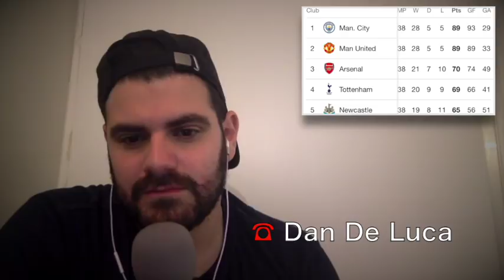Arsenal Podcast | Episode 35 | A Trip Down Memory Lane | Arsenal 5-2 Spurs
NEW FEATURE: A Trip Down Memory Lane

Arsenal 5-2 Spurs | Feb 2012

Join us for a weekly discussion on all things Arsenal. We review the latest fixtures, look ahead to those coming up and cover the hot topics surrounding the club.

"The Chronicles of a Gooner 2017/18" Book is on Sale